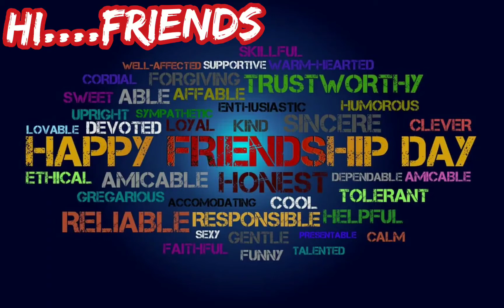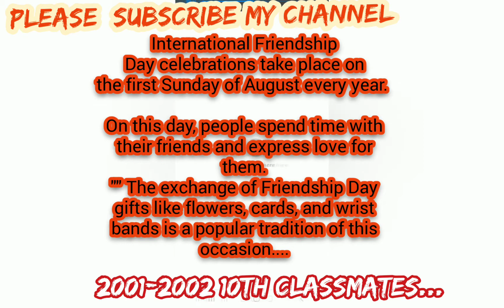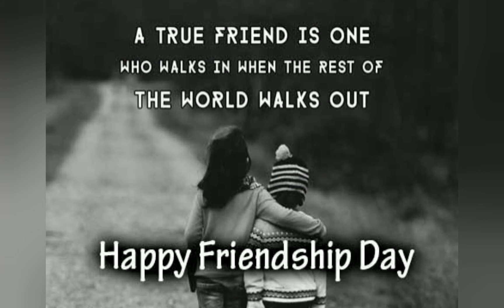Greatest top 5 Friendships in the Game of Cricket in Telugu # Tenth Classmates by siva mixed #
Greatest top 5 Friendships in the Game of Cricket in Telugu  #  Tenth Classmates by siva mixed content in telugu

I made this video using Google Images.
Credite goes to Google.